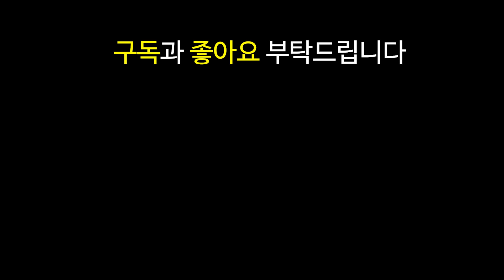롤토체스 9.19 최신 메타 1티어 덱 공략 #2 리롤 조합 총 정리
쉽고 빠르게 알아보는 롤토체스 9.19 패치 이후 최신 1티어 메타 꿀덱 빌드업 운영법 완벽 분석 기초 기본 정리 2탄 - 4 10 리롤

410 리롤 형변 총잡이 기사 베인 귀족 공허 야생

니달리 워윅 엘리스 제이스 아리 피오라 모데 다리 가렌 카사딘 카직스 그브 트타 루시안

영상은 편집 작업이 끝나는대로 보통 오전에 업로드됩니다.